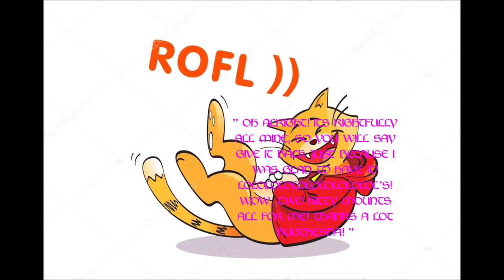Gloomspire Senche and the Falkreath Riding Lynx!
A rightfully all mine, KHAJIIT! Khajiiiiit!...production(Cute smileys and the floating lady hearts)